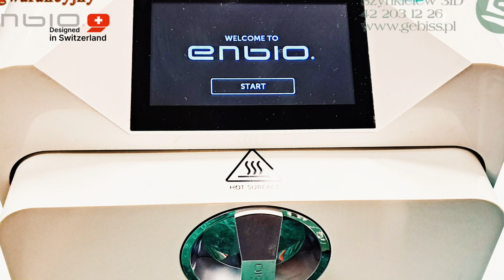serwis autoklawów enbio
Wykonujemy przeglądy okresowe, naprawy gwarancyjne i pogwarancyjne autoklawów Enbio. Dysponujemy autoklawami zastępczymi, magazynem oryginalnych części zamiennych i doświadczoną ekipą, która zdiagnozuje i usunie każdą usterkę w Twoim autoklawie. Prowadzimy także sprzedaż autoklawów i części zamiennych Enbio, oferujemy możliwość szkolenia z obsługi kupowanego w naszym sklepie autoklawu, także w Państwa salonie. Zapraszamy od poniedziałku do piątku na